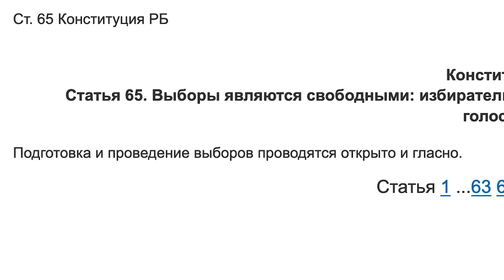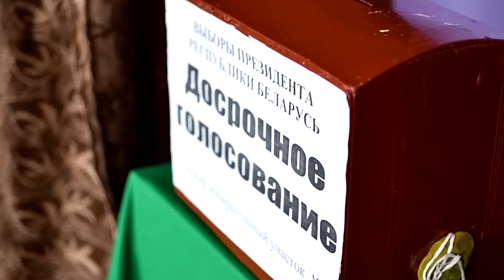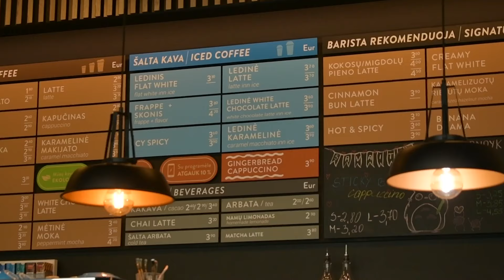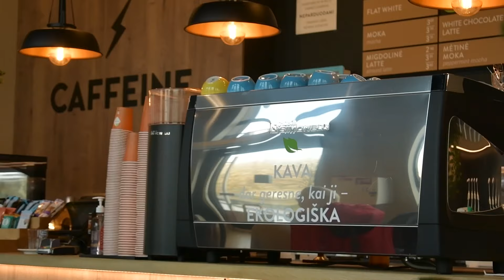Выборы для дураков. Ставим на место лукашистов. Будні калгаснікаў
Лукашенковские юристы из тиктока искажают понятия и манипулируют трактованием закона. Разбираем с известной юристкой Марией Колесовой-Гудилиной, что не так в логике сторонников Лукашенко

💲 BTC: bc1qzfrfhrr8e5kg296zkmpdnzledyw98krpxketn9